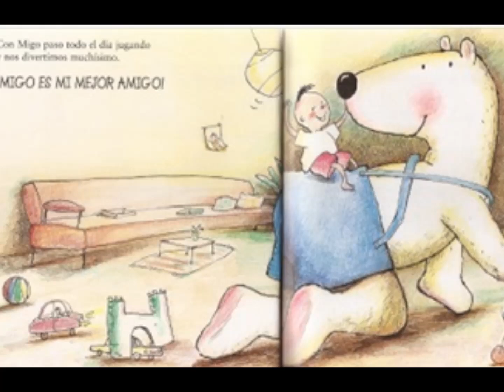CON MIGO VIDEOCUENTO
Un niño solitario cuenta sus aventuras con un amigo imaginario llamado Migo y cómo disfruta de su dulce compañía.